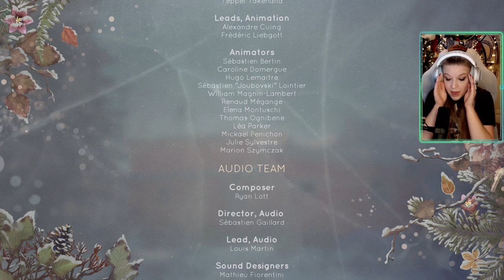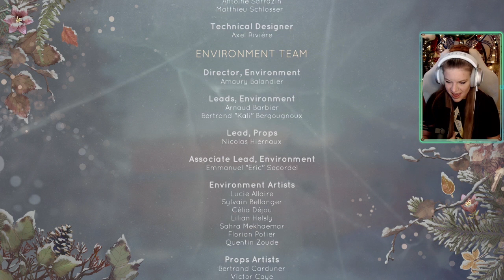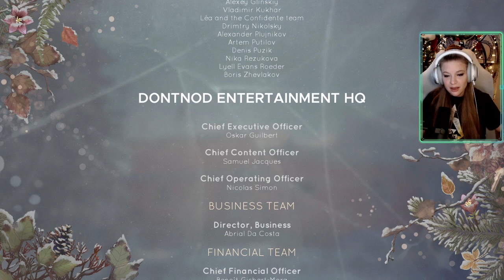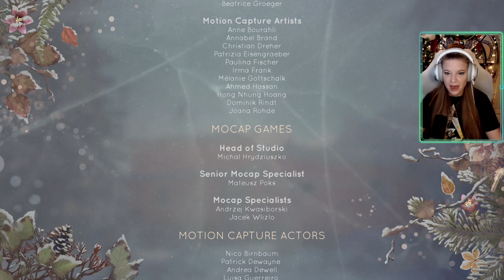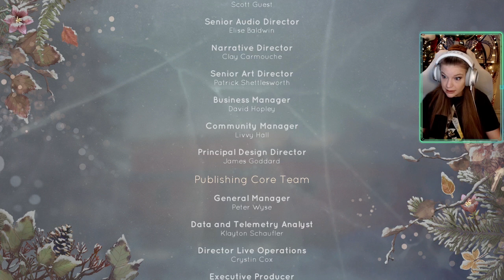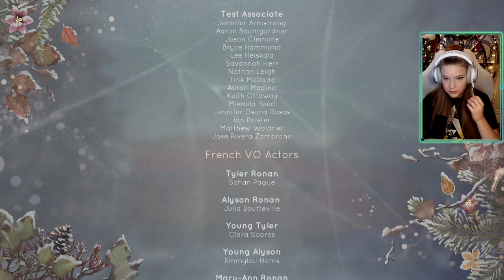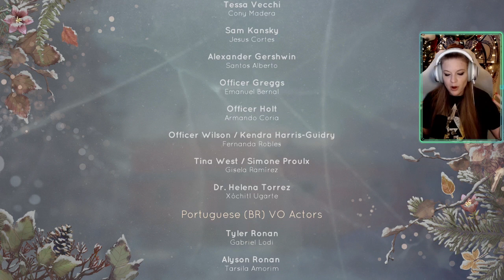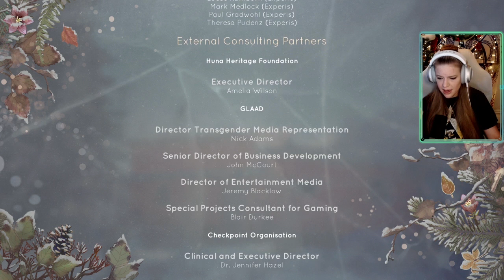The Mad Hunter - Tell Me Why - Part 15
Feel free to follow me on all the relevant social media(s)!

Ending song is a cover of "I Want It That Way" by the Backstreet Boys performed by me!